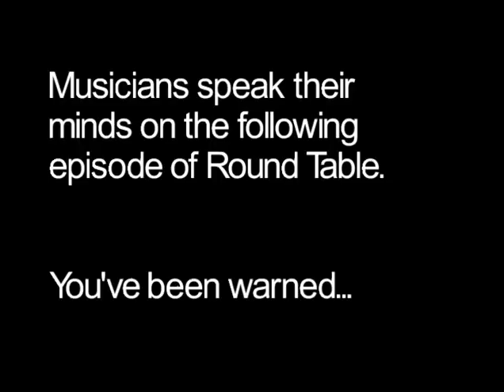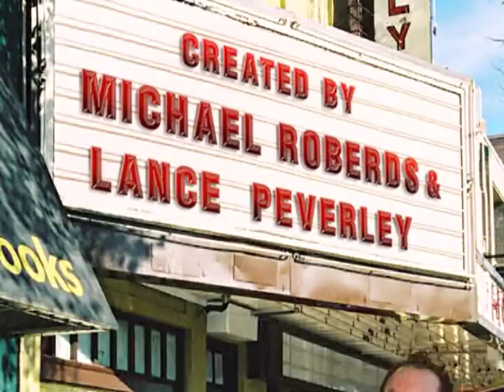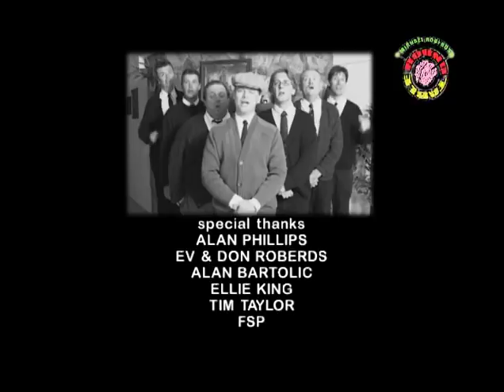Roundtable with Michael Roberds S01E08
Here is the loud and raucous eighth episode from my short-lived comedy talk show from 2006 with my guests Aaron Chapman, Tony Baloney and Bocephus King. Directed by Lance Peverley. Theme song by Mark Olexson. Closing song by Jason Dedrick and Tom Saunders.